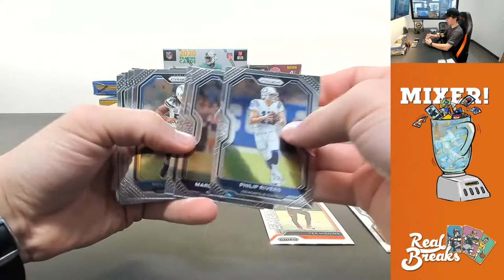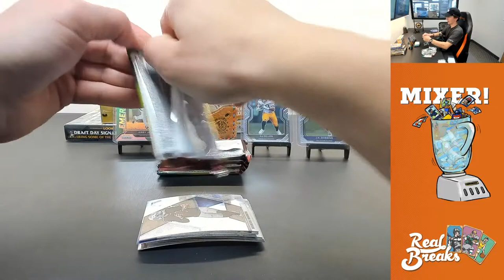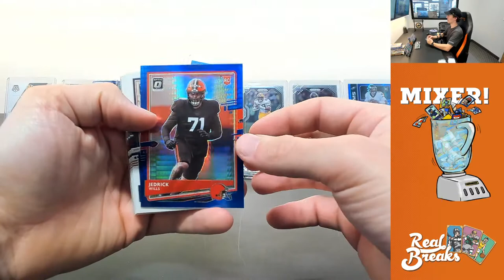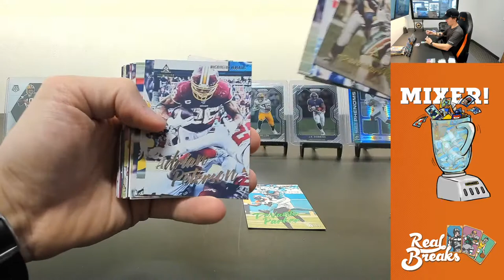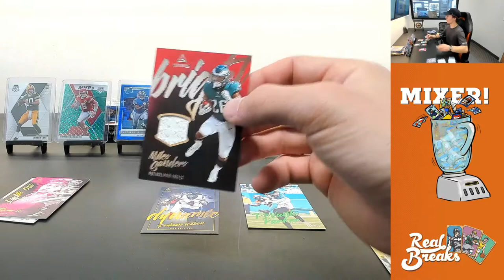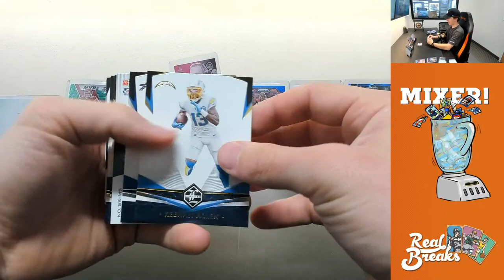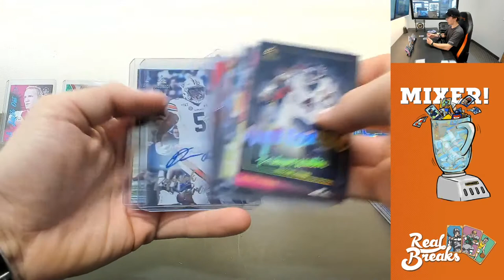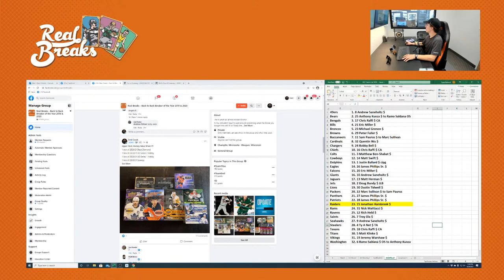Football Value Mixer #1 (4/20/21)